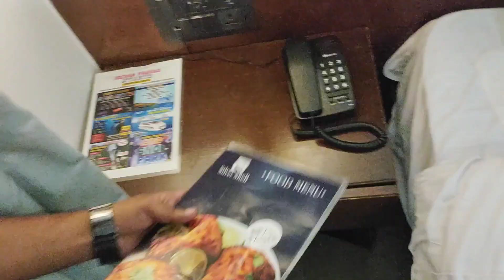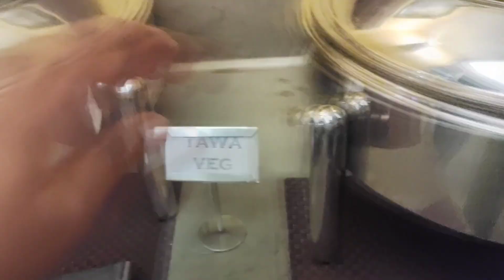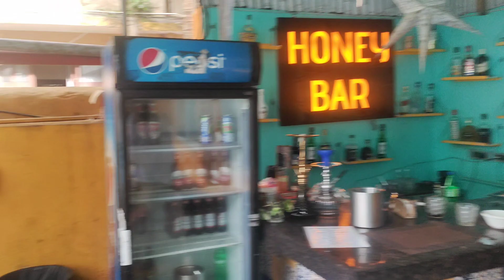Our Goa Stay in North Goa | Silver Shell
Selection of stay is too important for a traveller Especially for Goa. Actually Goa is divided into 2 parts one is North Goa and Another is South Goa.  If you are going to first time Goa then you have to book your stay in North Goa because there are no activity , Pubs, Bar or Cruise facilities available in south goa.
Goa's most happing beach is Baga Beach, which is situated in north Goa.
However, This is my 3rd time to Goa within 18 months and again I Selected our Stay in North Goa.

The Hotel Silver Shell is 3 star premium hotel located opposite to Hard Rock hotel.

Thanks